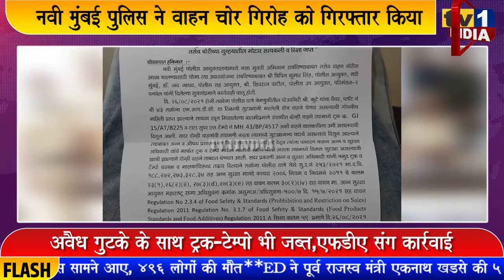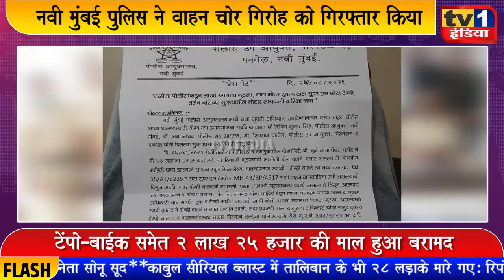DCP Sivraj Patil की प्रेस कांफ्रेसः वाहन चोर गिरोह के 2 गिरफ्तार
नवी मुंबई पुलिस ने अवैध गुटका बिक्री करने और वाहनों की चोरी करने वाले अलग अलग गिरोह के 3 लोगों को गिरफ्तार कर लिया है. परिमंडल 2 के पुलिस उपायुक्त शिवराज पाटिल ने आज एक प्रेस कांफ्रेंस में इसकी जानकारी देते हुए बताया कि एफडीए अधिकारियों की मदद से अवैध गुटका से भरे ट्रक और टेम्पो को जब्त किया है वहीं कलंबोली पुलिस ने वाहन चोर गिरोह के 2 लोगों को अरेस्ट किया है.